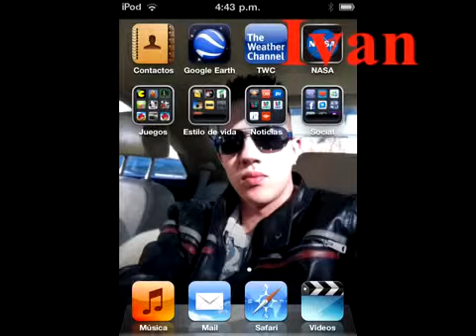Ivanzayas webcam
Solo unas fotitos mias